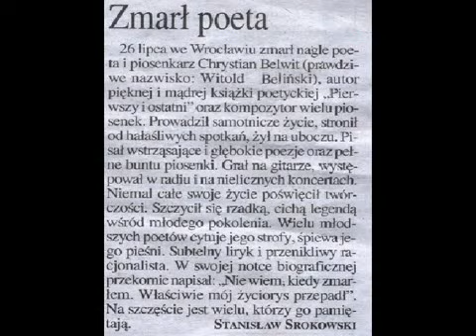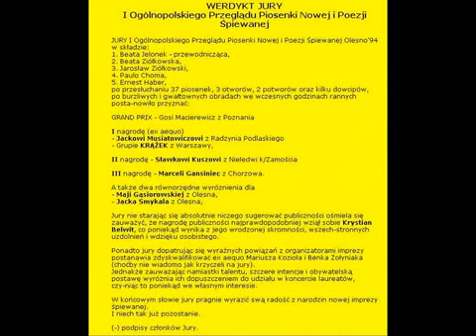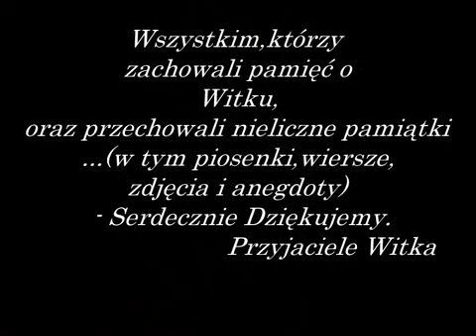Wspomnienie o Christianie Belwicie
Znalezione w sieci...